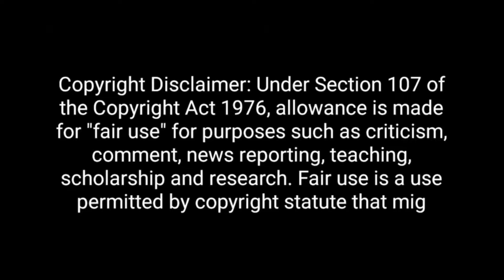Manoj Yadav🔥ने मोदी के साथ गोदी दलाल की भी लंका लगा दी 🤣 Godi Media Bejjati